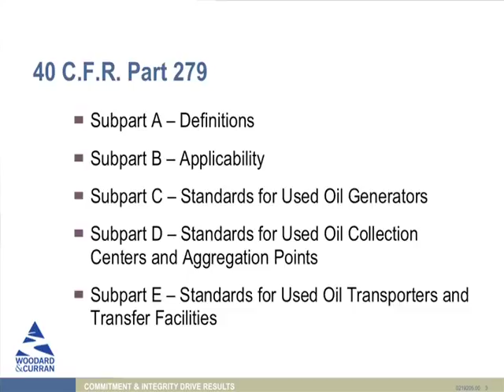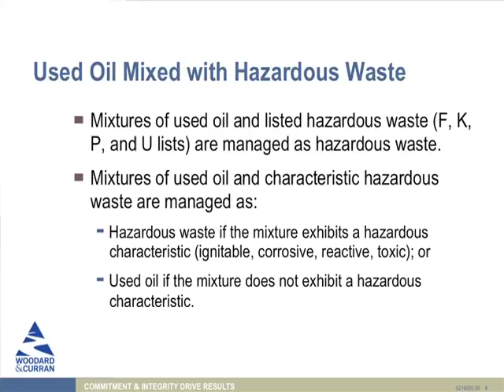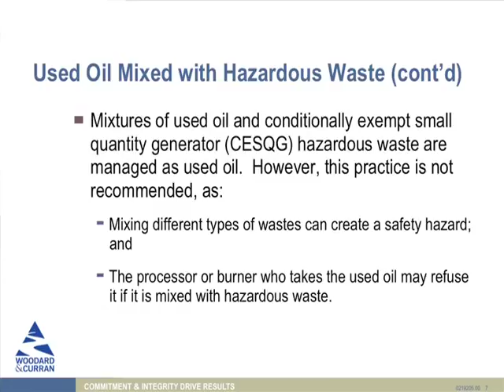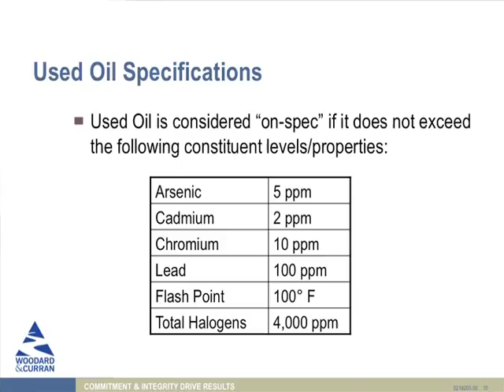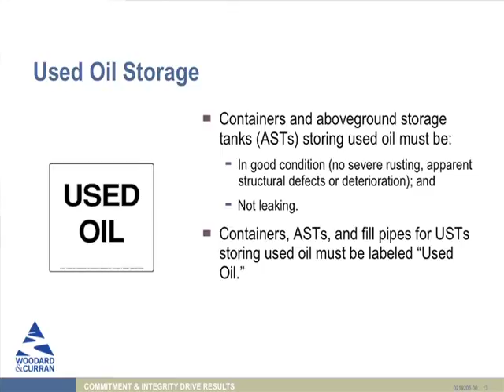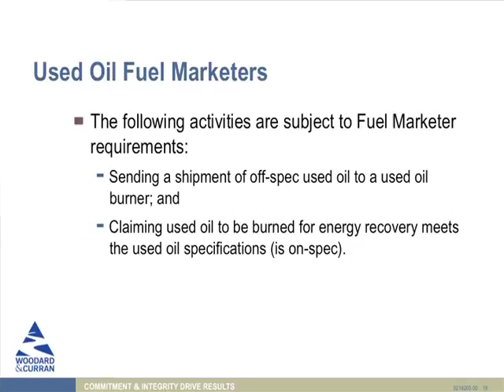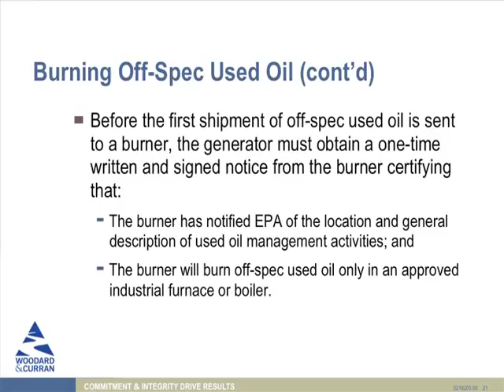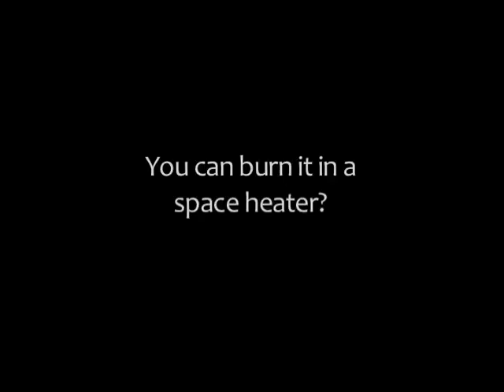Used Oil Handling